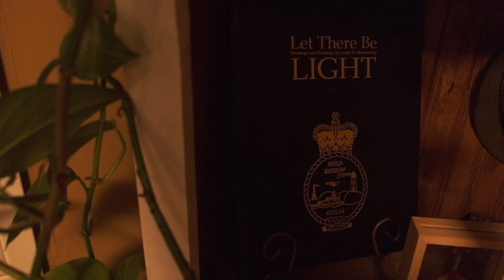Golden Glove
Rosemary Lawton's new single "Golden Glove" Featuring Nicholas Earle.
"Golden Glove" is part of a larger project that features songs of empowering women in Newfoundland and Labrador.

Video by Stephen Green.